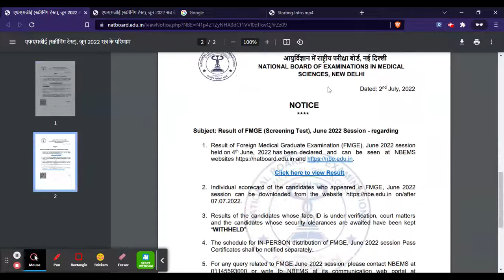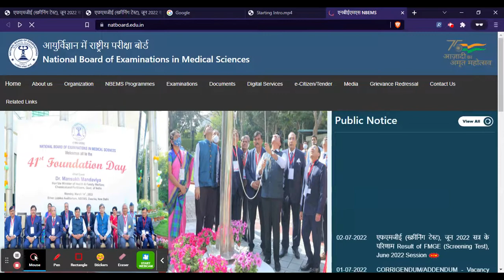FMGE 2022 Result (Declared) - Download Your FMGE Result 2022 By Official Link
For Study Material